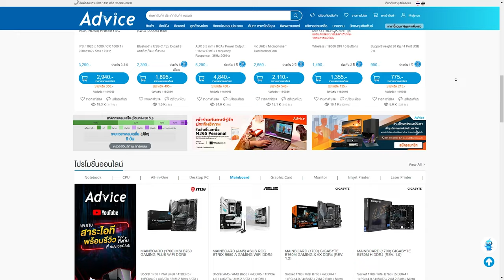Alter ตัวใหม่โคตรโหด | Apex legends